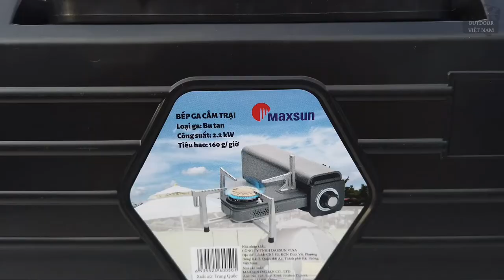Overview folding gas stove Maxsun MS-100 for cooking outdoor, camping, picnic...